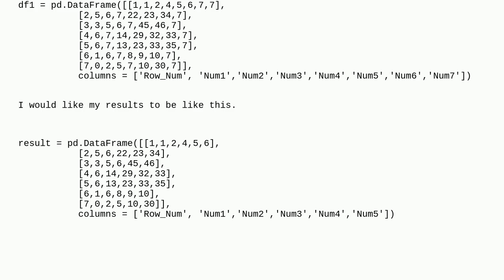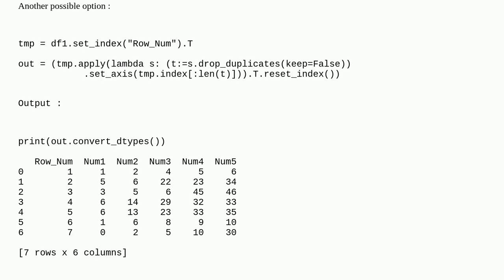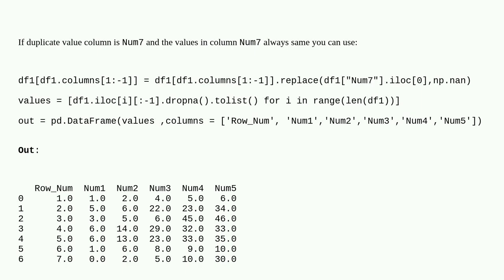How to remove duplicates in each row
A special thanks goes out to the community

  dataframe list python jupyter-notebook